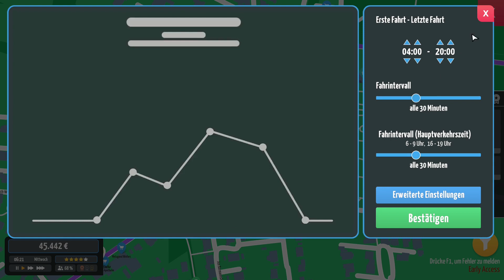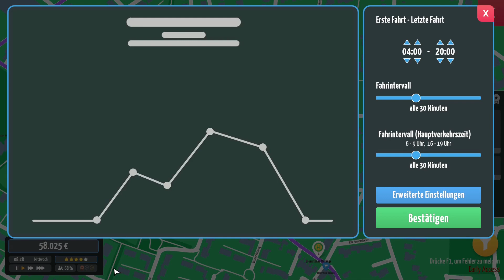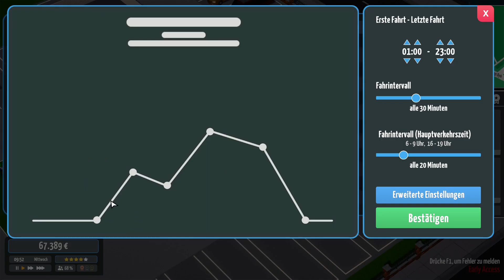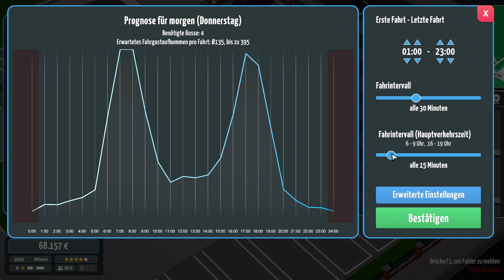🍀 Mangel an großen Bussen 💪 #22🔷City Bus Manager🔷 🔻Umweltrettung🔻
🔶🔷🔶 Über City Bus Manager 🔶🔷🔶🔷🔶🔷🔶

Gerade in den Early Access gekommen (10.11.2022) und natürlich direkt gekauft und mit einem Let's Play gestartet. Das Game hatte ich schon einige Tage vorher durch Zufall gesehen und hat mich direkt fasziniert. In diesem Let's Play werden wir uns um den Nahverkehr in der Stadt Krefeld, meiner Heimatstadt kümmern. Seid also gespannt, genau wie ich es sein werde, was in diesem Let's Play alles geschehen wird. Habt ihr für weitere Städte Vorschläge, in denen wir spielen sollen, dann schreibt es mir gerne in die Kommentare.

🔶🔷🔶 Kanalvorstellung 🔶🔷🔶🔷🔶🔷🔶

Erst einmal freue ich mich, euch auf meinem Kanal "Umweltrettung" begrüßen zu dürfen. Ich mache einige Let's Plays mit euch zusammen. Hast du Lust zuzuschauen? Dann schau dich doch einfach mal auf meinem Kanal um. ☺

🔶🔷🔶 Unterstützung 🔶🔷🔶🔷🔶🔷🔶

✔ Liken
✔ Videos komplett anschauen
✔ Video teilen

🔶🔷🔶 Wichtige Links 🔶🔷🔶🔷🔶🔷🔶